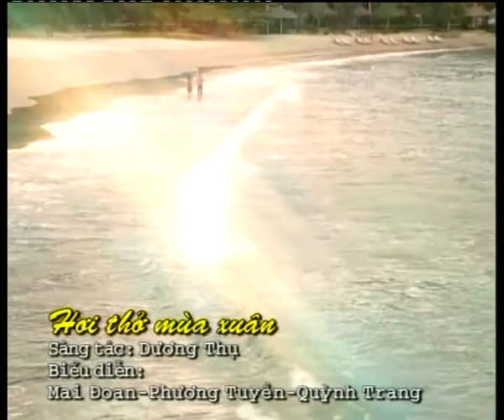Hơi thở mùa xuân